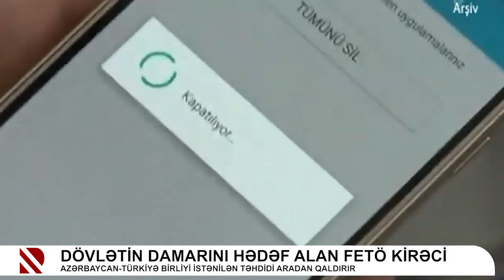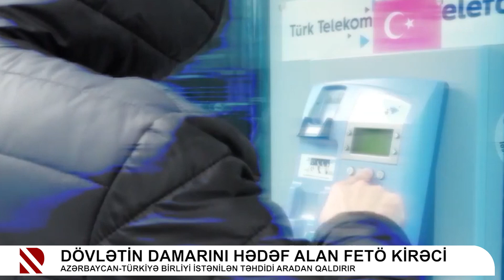Dövlətin damarını hədəf alan FETÖ kirəci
Azərbaycan-Türkiyə birliyi istənilən təhdidi aradan qaldırır